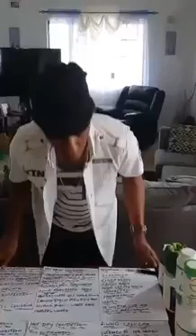21 Patrick Delves Respiratory Illness and Lung Cances